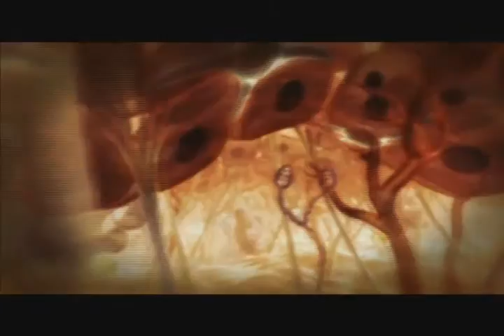A Incrível Máquina Humana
Documentário NGC - 2007